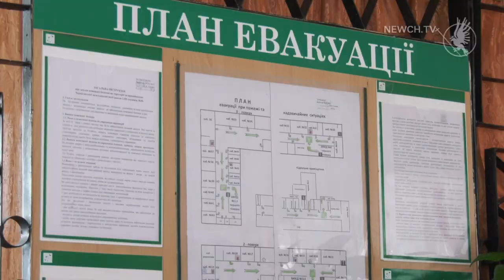Управління ДСНС перевірили безпечність виборчих дільниць | Телеканал Новий Чернігів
Співробітники міського відділу обласного управління ДСНС провели перевірку усіх виборчих дільниць, на яких вже цієї неділі відбудеться голосування на дострокових виборах до Верховної Ради України.